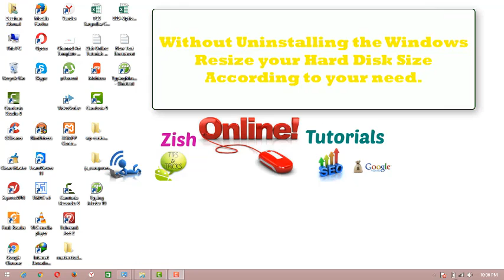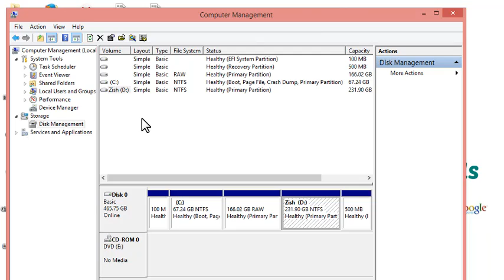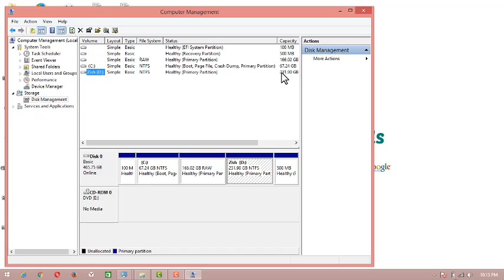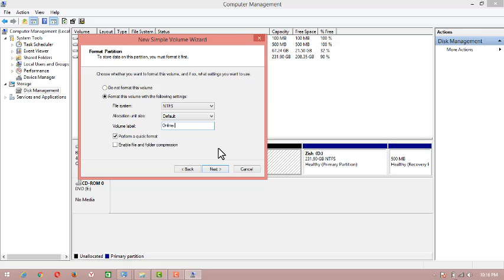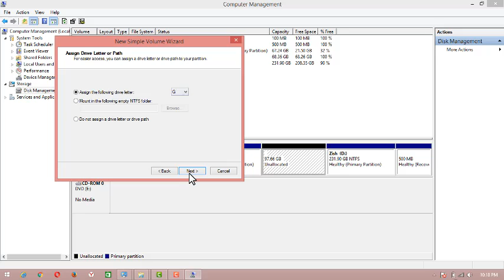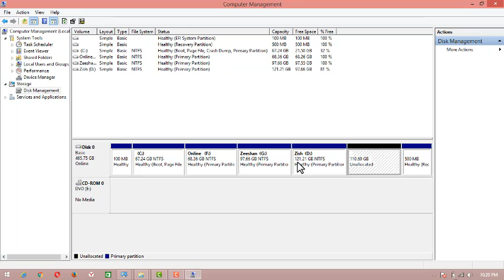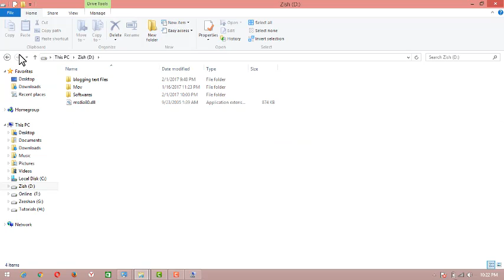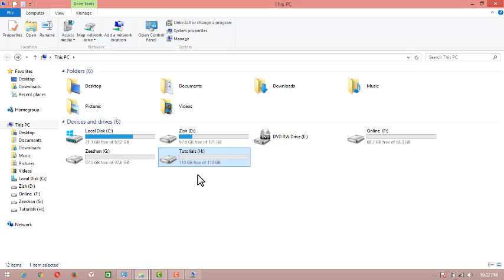How to Create Partition With Out Data Loss For Windows 7, 8, 8.1 and 10 in Urdu/Hindi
How to Create Partition With Out Data Loss in Urdu/Hindi.
In this Video You will learn how to Create Windows Partition extend Volume decrease Volume of your HDD easily and quickly with out data loss.
Increase your C drive Volume by using Windows Partition Manager builtin System Software in any windows operating system
,for windows 7,8,8.1 and 10 in Urdu/Hindi.
If you have any query write
in comments.
Find more Videos Keep Watching my channel
Zish Online Tutorials.